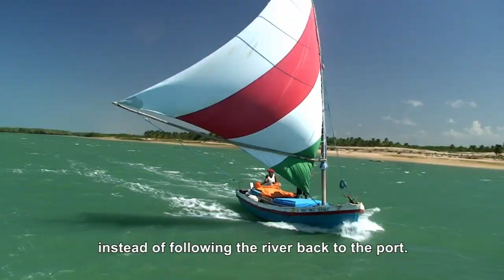Part 3/4 - Discovering Ilha do Guajiru - Brazil- Jeremie Tronet kiteboarding DVD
Find here the fourth part of the DVD I made in Brazil end of 2008.
Different riders, different style of kitesurfing and windsurfing discovering a new kite spot in the north of Brazil, Ilha do Guajiru. We had fun making this movie, kiting every day in great condition and that's all it matters !
You can also find this DVD with your favorite kitesurf magazine worldwide !